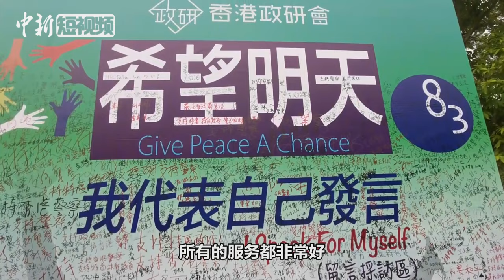意大利人DIY贴纸：我爱香港警察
8月3日， “希望明天”音乐集会在香港维多利亚公园举行，大批民众从全港各区汇聚于此，支持香港警察和香港特区政府。当日现场，一位久居香港二十多年的意大利人雷纳托，将一叠自己印制的“我爱香港警察”的贴纸分发给众人。他称，看到社会混乱，警队被侮辱，感到生气和难过，希望能尽快恢复社会秩序。